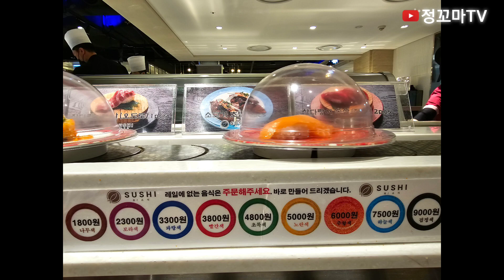오스시 초밥맛집 영등포맛집 타임스퀘어맛집 회전초밥맛집 영등포역맛집 크림브륄레 영등포밥집